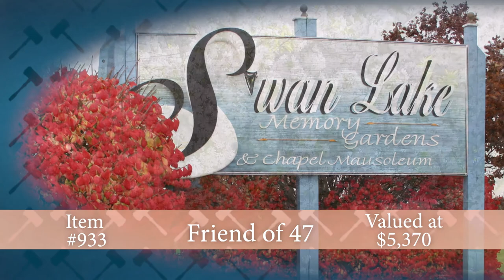2018 Auction BB933: Swan Lake Memory Gardens Plots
This donation from a Friend of 47 are two grave plots in the beautiful Swan Lake Memory Gardens in Peoria.  Units 3 and 4 in Lot 271-A—“The Garden of the Apostles”. This section allows for flat bronze-on-granite headstones that are flush with the ground.  Located on War Memorial Drive in Peoria, Swan Lake features a dozen acres of sprawling lawns, beautiful landscaping and manicured pathways. Their dedicated staff and grounds keepers take pride in the property and are dedicated to the care of grieving families.  Give your family peace of mind and comfort knowing that this is taken care of.
$125 maintenance and transfer fee per plot is not included. Appointment required.